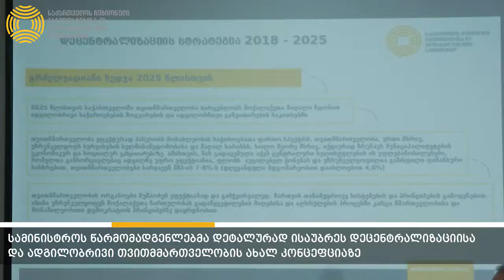დეცენტრალიზაციის სტრატეგიის შემუშავებაში არასამთავრობო სექტორი და ექსპერტები ჩაერთვებიან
ადგილობრივი თვითმმართველობის განვითარებასა და დეცენტრალიზაციის პროცესის მიმდინარეობაზე იმსჯელეს  ადგილობრივი თვითმმართველობის ეროვნული ასოციაციის (NALAG) ოფისში, ასოციაციის წარმომადგენლებმა, არასამთავრობო სექტორის წევრებმა, ექსპერტებმა და საქართველოს რეგიონული განვითარებისა და ინფრასტრუქტურის სამინისტროს მენეჯმენტმა.
სამინისტროს წარმომადგენლებმა  დეტალურად ისაუბრეს დეცენტრალიზაციისა და ადგილობრივი თვითმმართველობის ახალ კონცეფციაზე  და დამსწრე საზოგადოებას  ინფორმაცია მიაწოდეს ამ  მიმართულებით  მიმდინარე პროცესზე.
შეხვედრაზე საუბარი შეეხო  ადგილობრივ თვითმმართველობაში მოქალაქეთა ჩართულობის გაზრდას. აღინიშნა, რომ ამ კუთხით, ბოლო წლებში, მნიშვნელოვანი დემოკრატიული რეფორმები განხორციელდა.
,, დღეს გვქონდა შეხვედრა დეცენტრალიზაციის სტრატეგიისა და სამოქმედო გეგმის შემუშავებასთან დაკავშირებით, რომელიც წლის ბოლომდე უნდა დასრულდეს. ეს არის პროცესი, რომელიც  ექპერტების და ამ თემაზე მომუშავე სხვადასხვა პირის ჩართულობით  უნდა წარიმართოს. არაერთი კითხვა და მოსაზრება მოვისმინეთ  და ვფიქრობ,  ასეთი საინტერესო შეხვედრები მომავალშიც გვექნება ’’- განაცხადა მაია ცქიტიშვილმა.
დამსწრეებმა  ასევე ისაუბრეს თვითმმართველობების როლის გაძლიერებასა და ადგილობრივ საჯარო მოხელეთა კომპეტენციის ამაღლებისა და ტრენინგის საჭიროებებზე, რაც თავის მხრივ თვითმმართველობის ძლიერ ინსტიტუციად ჩამოყალიბებას უწყობს ხელს და უმნიშვნელოვანესია დეცენტრალიზაციის პროცესის წარმატებით განხორციელებისთვის.
ყურადღება გამახვილდა სამომავლო პერსპექტივებზე და აღინიშნა, რომ  დეცენტრალიზაციის საშუალო ვადიან სტრატეგიაზე მუშაობა აქტიურად მიმდინარეობს. სტრატეგიის შექმნის მიზანია ეფექტური, ძლიერი და შედეგზე ორიენტირებული თვითმმართველობის ჩამოყალიბება.
შეხვედრაზე აღინიშნა, რომ 2025 წლისათვის კომპეტენციებისა და რესურსების დიდი ნაწილი ცენტრალურიდან ადგილობრივი ხელისუფლების განკარგულებაში გადავა,  რაც მისცემს მათ ყველა აუცილებელ ბერკეტს ეკონომიკური და სოციალური საკითხების გადასაწყვეტად.
დეცენტრალიზაციის მიმართულებით და ადგილობრივ თვითმმართველობაში მოქალაქეთა ჩართულობის გაზრდის კუთხით, ბოლო წლებში საქართველოში მნიშვნელოვანი დემოკრატიული რეფორმები განხორციელდა, რომლებსაც ევროპის საბჭოს მონიტორინგის მისიამ უმაღლესი შეფასება მისცა.